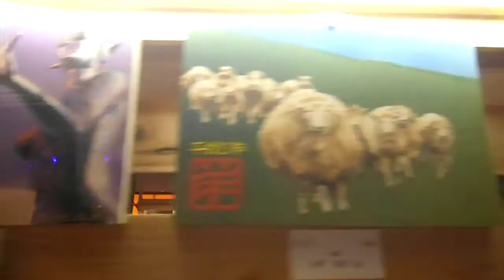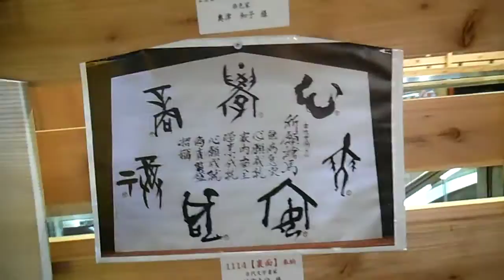DSCF8486川崎モアーズ20150121有名人慈善絵馬展2of2